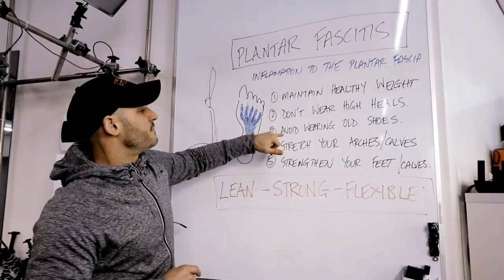Lower Body Calisthenics Strength & Upper Body Flexibility At Home Workout [Phase 6]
Here’s the lower body calisthenics strength & upper body flexibility at home workout [Phase 6] Get the full program including full tutorials and program cards

💛 You can represent the tribe and get yourself kitted out with official Unity Gym and UMS merchandise

09:56 - Workout starts
45:00 - Supplementary exercises
1:12:26 - Yani's 100 likes live press handstand

These no equipment needed workouts are an epic calisthenics strength foundation that will enable you to unlock more advanced progressions in future for chin ups, pull ups, muscle ups, handstands, planche and much more!

These at home workouts that need no equipment will also build strength in all common weak links in your body including your hands, wrists, elbows, knees, shoulders and core muscles … making your body more resilient and injury free.

The hidden benefit to the strict slower tempo overload method used is that you will increase the intensity of your workouts more—without additional weights—than you thought possible.

⏱  We show you how to use a metronome to nail tempo so grab the FREE apps here for …

Level you up in lock down with this epic new at home workout phase that’ll build more strength, flexibility and fitness—with zero equipment—than your friends can get in their gym!

At home workouts have become a must and we've created the ultimate at home program combining strength, flexibility and cardio!

This is a comprehensive whole body workout that delivers incredible results. Spread over five days (six for the super committed) … you will train arms, chest, shoulders, back, legs, abs and core muscles evenly whilst also developing flexibility and cardiovascular fitness.

Get the full program including tutorials, follow alongs and program, cards

Join the UMS Movement Mastermind group for FREE access to our coaches, tribe & program flash sale offers

Get your exclusive 30 day FREE trial of our revolutionary UMS Online Coaching and train with us and our tribe in the exact same workouts we do here at Unity Gym here:

10 Secrets to getting a better workout at home & maximising performance gains with little-to-no equipment.

10 Secrets to building superhuman levels of flexibility and mobility as adults.

8 'battle-tested' principles to achieving and maintaining superhuman levels of strength.

10 elements of achieving and supporting a superhuman physique through proven nutrition principles.

 📒 Looking for world-class programs to accelerate your results and performance?
Be sure to check out our curated collection of programs tailored to your specific goals.
(AND 100% money back guaranteed to deliver phenomenal results)

💛 Theragun PRO - All-New 4th Generation Therapy Deep Tissue Muscle Treatment Massage Gun

🧡 Back Ball is our favourite for rapid posture, spine and shoulder mobility enhancement:

🧡 Resistance Bands are our favourite tools for everyday warm up and rehab exercises: